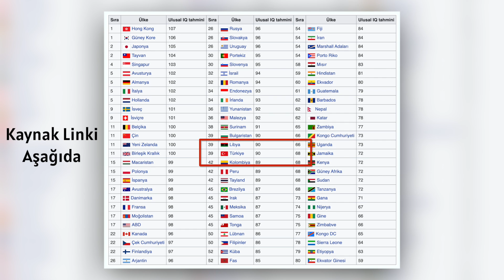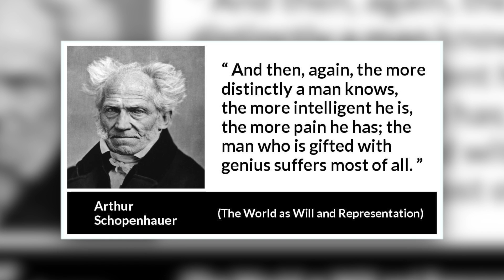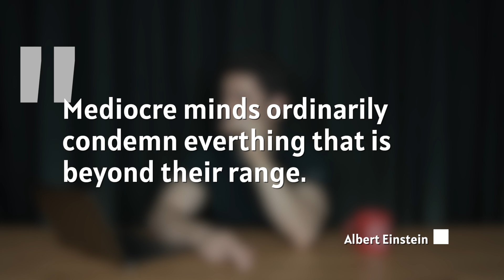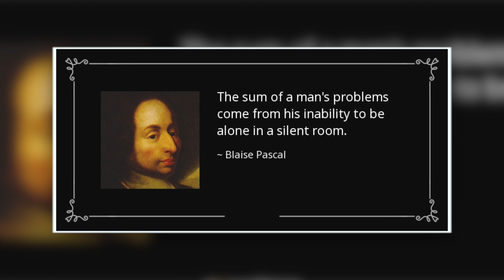Vasatlık Modası - Düşük Kalite Yaşamaktan Nasıl Kurtuluruz?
Siz de her şeyin gitgide daha kötüye gittiğini mi düşünüyorsunuz? Medyanın, insanların, modanın, sanatın... Peki bu vasatlığın sebebi ne? Acaba sadece günümüzde mi böyleydi? Yoksa tarih boyunca insanlar hep vasatlıkla mı mücadele etmeye çalıştı?
Bu bölümde amacımız bu vasatlık kültürünü bir incelemek ve üzerimize düşeni öğrenmek.

00:00 Hayat Okulu'na Hoş Geldiniz
00:23 Bölüm #1: Giriş
04:01 Bölüm #2: Vasat Nedir?
07:14 Bölüm #3: Zeka - Vasat İlişkisi
14:45 Bölüm #4: Vasatlığın Tarihi
19:41 Bölüm #5: Vasatlıktan Nasıl Kaçarız?